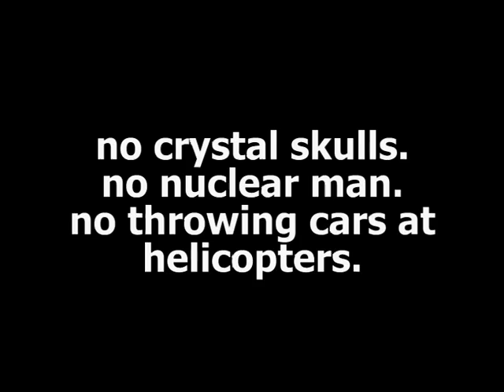Barney's Adventures 2009 Trailer (quick-flick)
A trailer for a new series of 'Barney's Adventures' filmed in Barney's home in Benbecula.